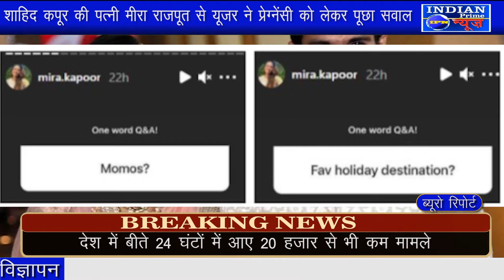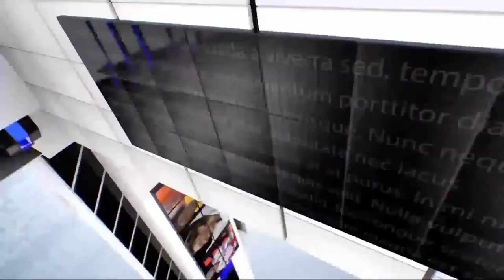IPN NEWS - शाहिद कपूर की पत्नी मीरा राजपूत से यूज़र ने प्रेग्नेंसी को लेकर पूछा सवाल..